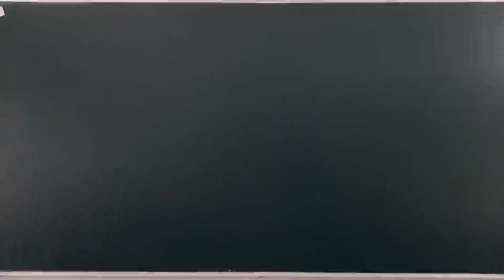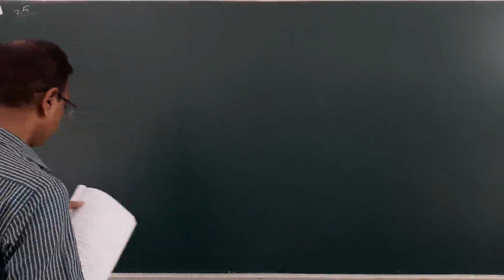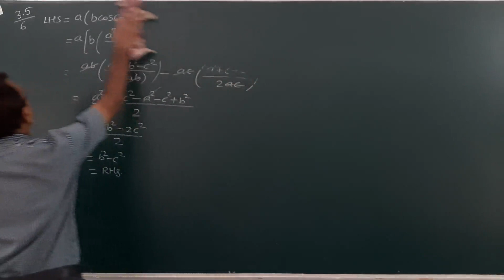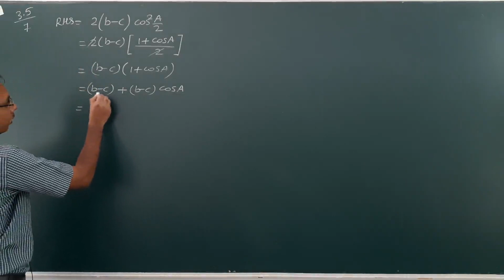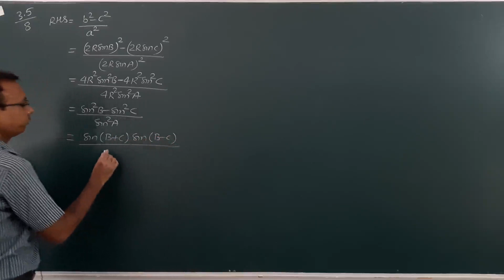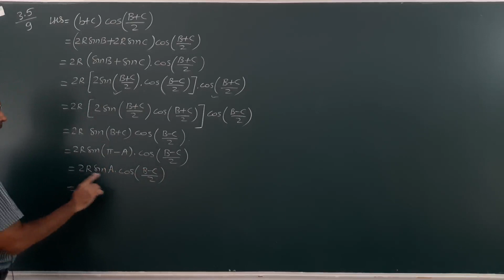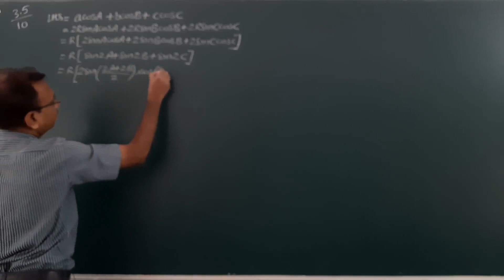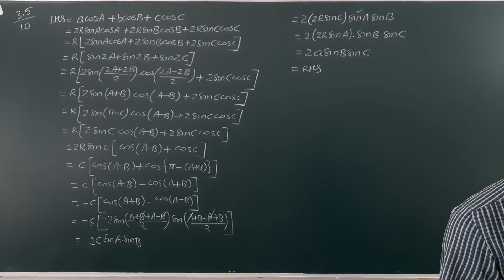11 maths ch 3 lec 14